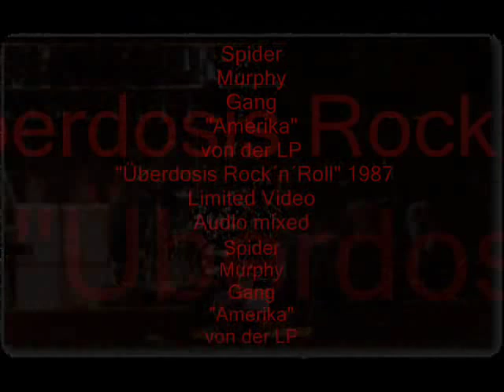Franz Trojan & SpiderMurphyGang~AMERIKA~1987 produziert von Franz Trojan&SMG